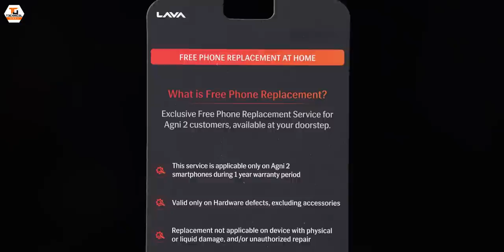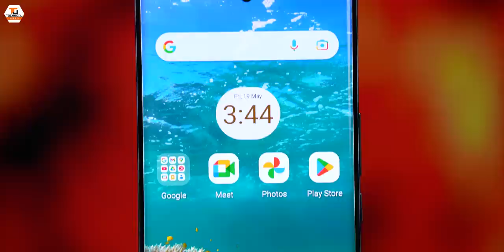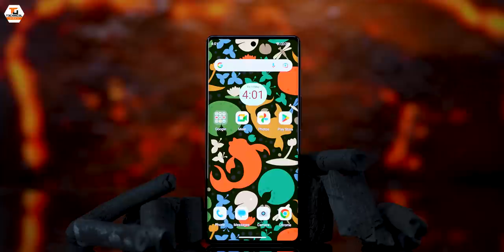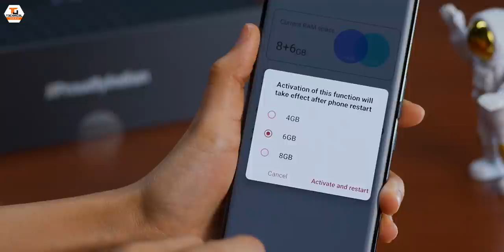Lava AGNI 2 5G Unboxing & First Look | India's Own FirePower!!! ProudlyIndian🔥🔥🔥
Namaskaar Dosto, is video mein maine aapse Lava Agni 2 5G ke baare mein baat ki hai aur share ki hai isi Lava Agni 2 5G Smartphone ki unboxing aur ek first look. Lava Agni 2 5G Smartphone mein hai MediaTek Dimensity 7050 Octacore Processor, 6.78 inch 120Hz FHD+ Curved AMOLED Display, 16MP Selfie Camera, 50MP + 8MP + 2MP + 2MP Rear Camera, 8GB RAM, 256GB Storage aur 4700mAh Battery with 66W Fast Charging. Mujhe umeed hai ki aapko Lava Agni 2 5G ki yeh unboxing video pasand aayegi.

00:00 - Intro
00:53 - Chaliye Shuru Karte Hai
01:12 - Lava Agni 2 Unboxing
02:57 - Lava Agni 2 Product Montage
03:17 - Lava Agni 2 Design and Built
05:40 - Lava Agni 2 Specifications
06:46 - Lava Agni 2 Software
07:53 - Lava Agni 2 Camera
09:03 - Lava Agni 2 Overview
09:57 - Lava Agni 2 Special Offer
10:37 - Lava Agni 2 Price
11:29 - Outro

Our Camera Gear:
1. Sony Alpha 7S III camera